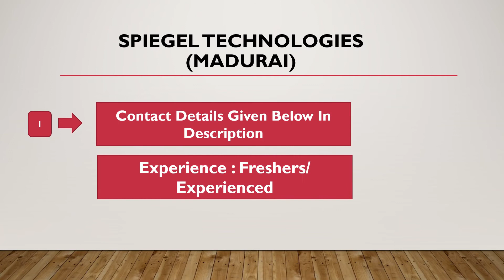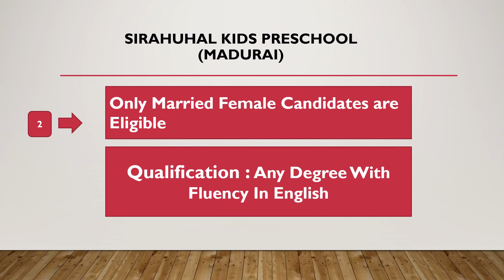Madurai Jobs Details@28 April 2022|Jobs In Madurai